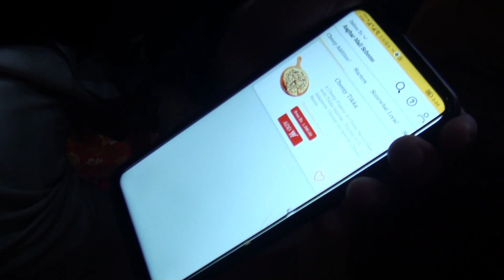Flip the Bottle Challenge ||HSN VLOGS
Enjoy the challenge with loads of laughter and joy. You are gonna love it.